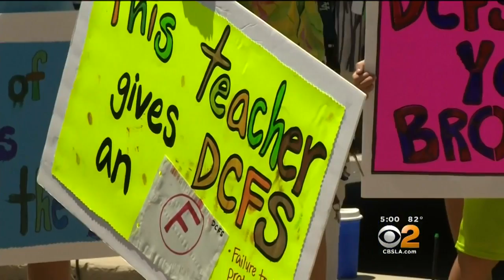CBS2 News at 5:00 p.m. (July 2)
Demonstrators protest DCFS after the deaths of two High Desert boys, and Jim Hill talks to Kobe Bryant about LeBron James joining the Lakers